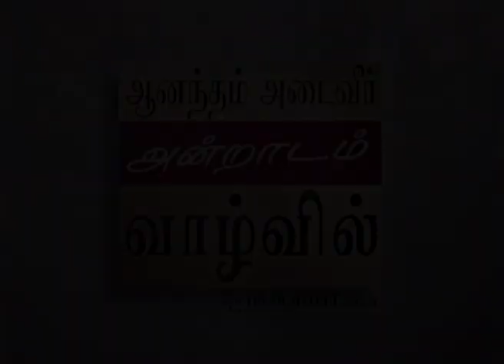உங்கள் எதிர்காலத்திற்கான யுத்தம் - Battle For Your Future Part 2 - Joyce Meyer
Battle For Your Future Tamil
உங்கள் எதிர்காலத்திற்கான யுத்தம்